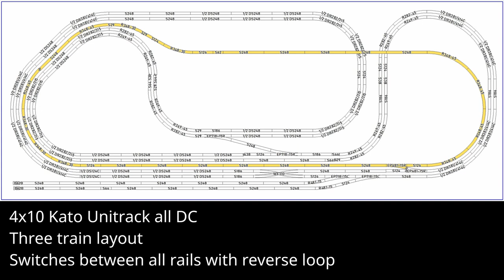Three Train Layout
Getting ready for Christmas in July!